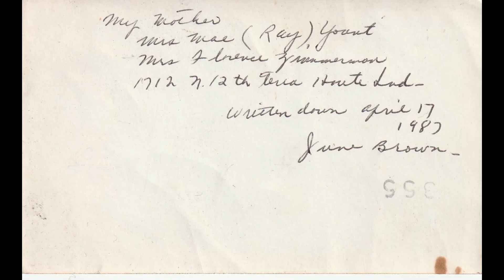Yount 0001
scrapbook